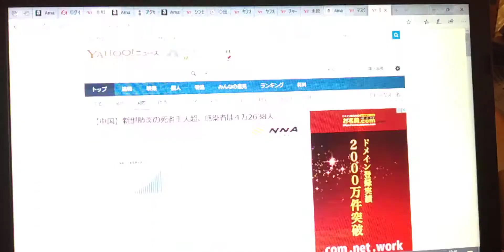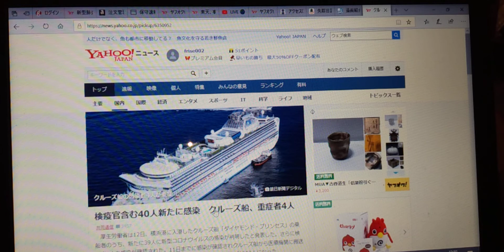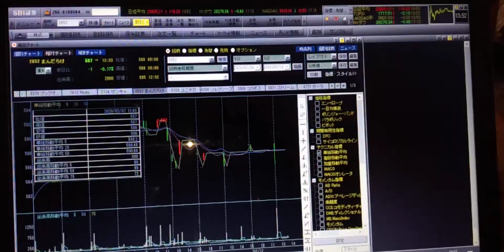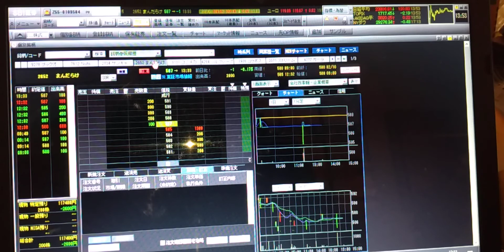2020,2,12日、株価「まんだらけ」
日経ダウが上げています、＋１２６円。。
損切を考えたNutsは９６円で売れました。
良かった。。。
５００株、１０００株で様子見ですね。
気よ付けたいと思います、
新型ウイルスは依然脅威です。いつ、日本の株式相場が下落しても
おかしくない状態と思います。